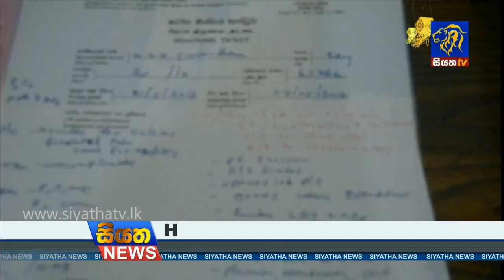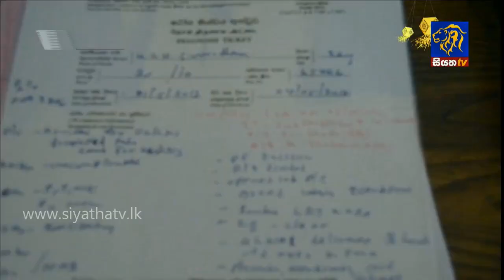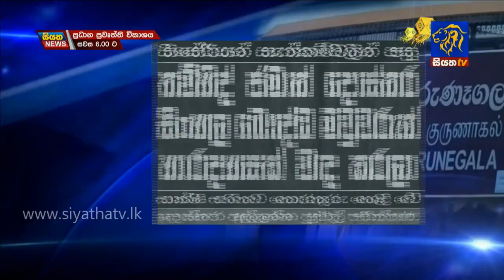Siyatha News 12.00 PM | 27 - 05 - 2019